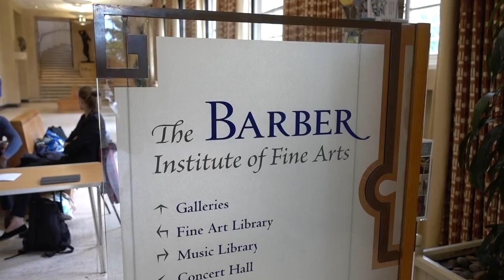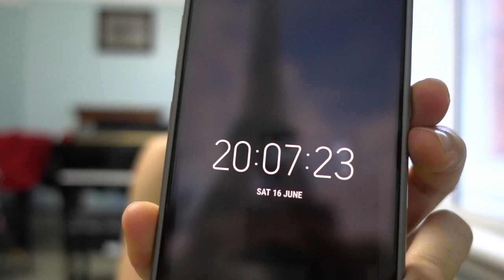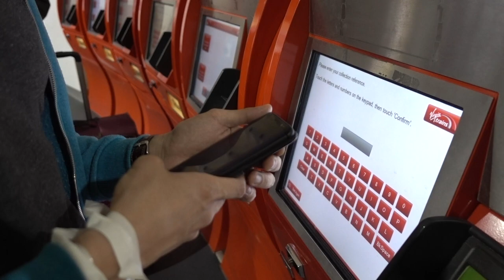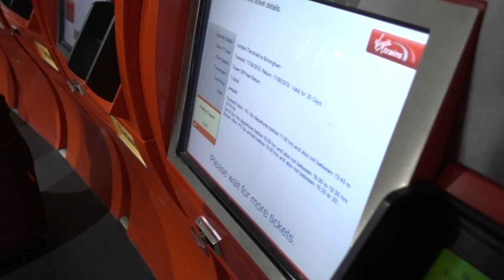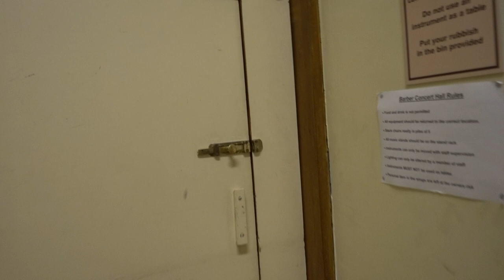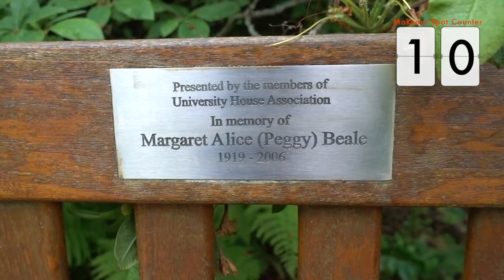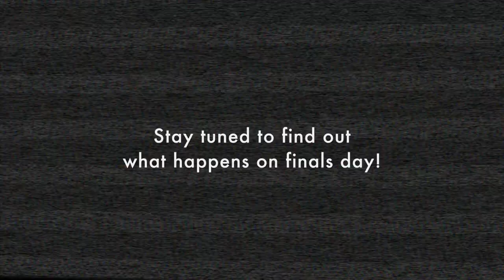BIRMINGHAM INTL PIANO COMPETITION PART 1 | Classical Musician Life #5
Earlier this year I entered the 2018 Birmingham International Piano Competition and vlogged my experience. In this ep of CML, I bring you along on my 1st and 2nd round performances!